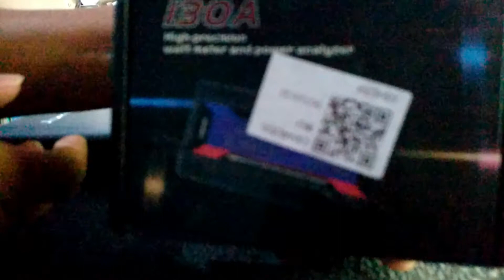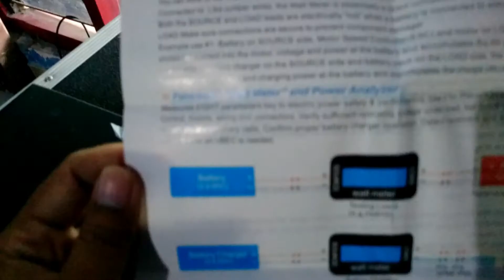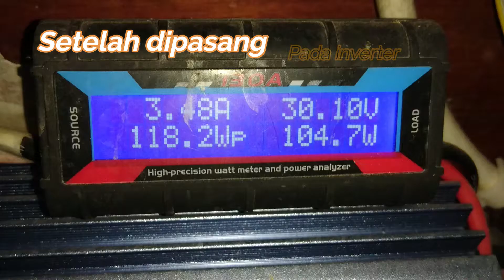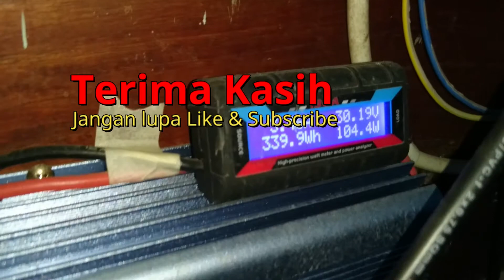Mantab .. Unboxing & Review watt meter 130W harga cuma 100rban